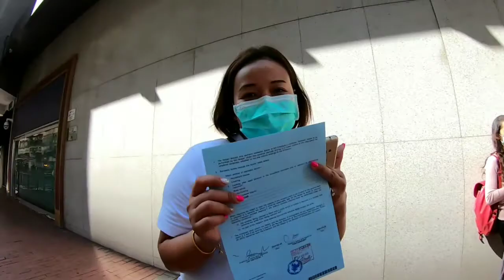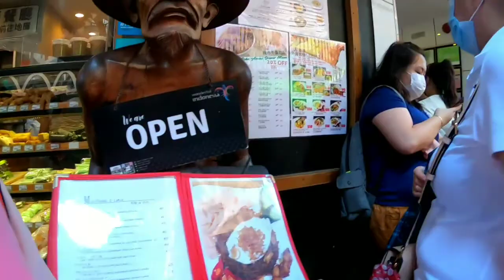SIDAK CAUSEWAY BAY DI MASA PANDEMI COVID19 || Tak Seramai Dulu... atau masih ramai..???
Haii Guys...Asalamu'alaikum semua.. salam sejah tera buat semua ...

Cerita ini pas sya ke causeway bay ya guys..
sya anter kakak ke agen.. kemudian sya jalan" di sekitar..
dan saya mampir lihat Konsulat Indonesia
di sana sya ketemu kakak sepupu sya..
seneng bangaat ya... hehheehe...
lalu sya pergi ke jembatan bundar guys. eehh kecantol tas syantiikk hikhikhik..
dan sya jalan lagi menuju lapangan.. eehh di tengah jalan sya di labrak embak" penjual mungkin.. krna sya buat vidio

NB,, ya saya gak sengaja loh...

ok lah.. sya jalan ajah... kiikikikk...

iya guyss nonton aja pkok ny sampai habis ya. seruu pokok nyaa...

Sidak CausewayBay SIDAK CAUSEWAY BAY DI MASA PANDEMI COVID19 || Tak Seramai Dulu... atau masih ramai..???